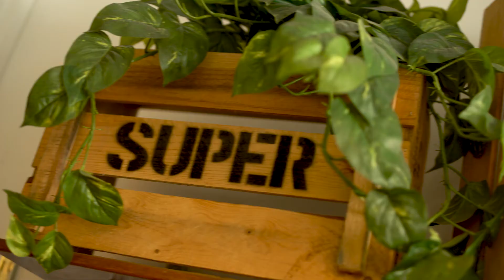Replace the Waste: The Organik Café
Hear from Lee Boys, owner of the Organik Café in Glenelg South, on why replacing the waste is important for their business.